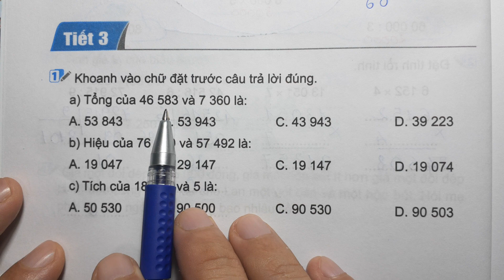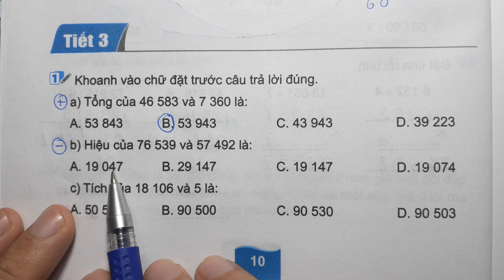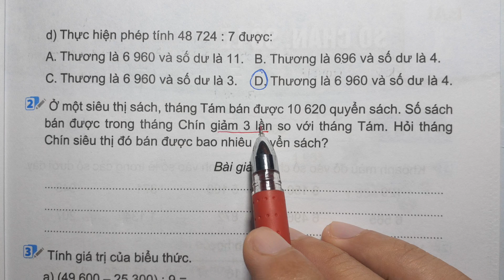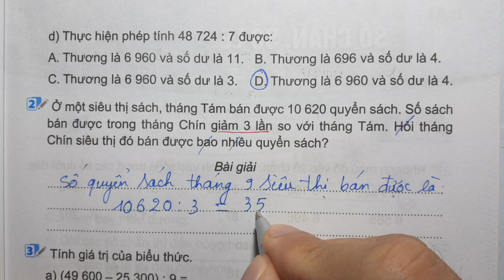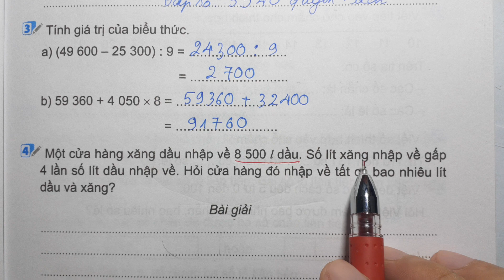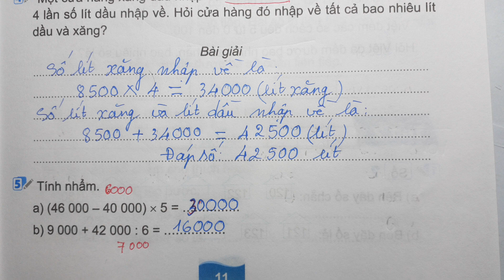TOÁN LỚP 4 VỞ BÀI TẬP 1 Bài 2 Tiết 3 - ÔN TẬP CÁC PHÉP TÍNH TRONG PHẠM VI 100000 - Kết Nối Tri Thức